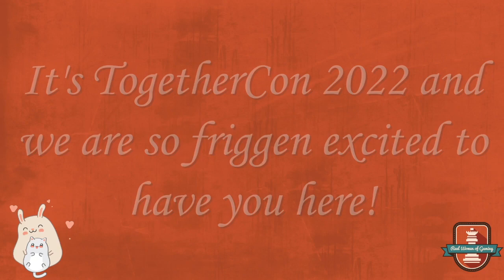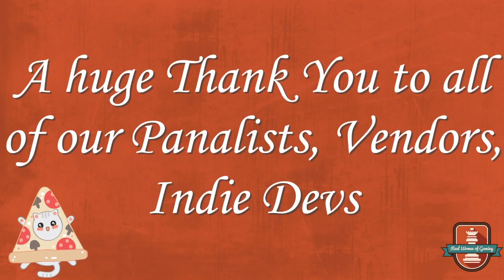Consent in Gaming | TogetherCon 2022 |Day 2 panel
We talk about the importance of consent in the gaming world, particularly in TTRPGs